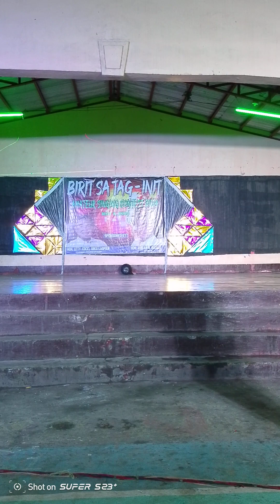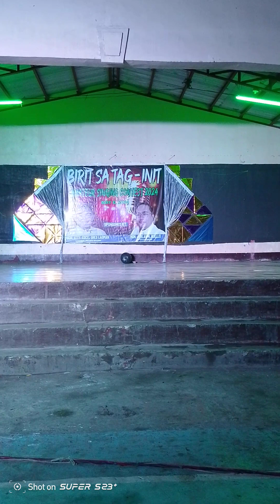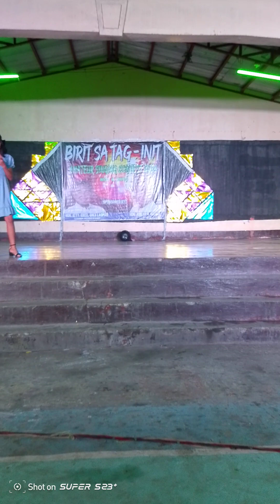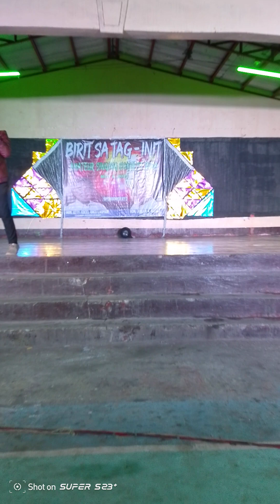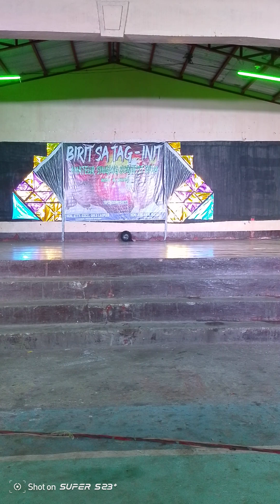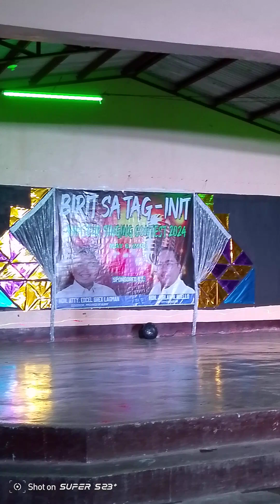BRGY NASISI LIGAO CITY ALBAY SINGING IDOL MAY 08,2024 27 CONTESTANTS BATTLE BEGIN